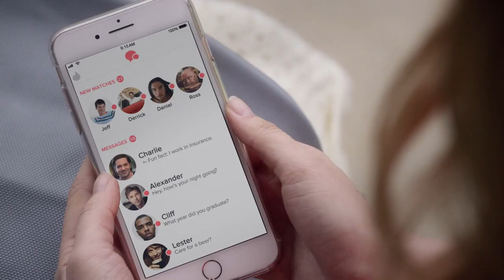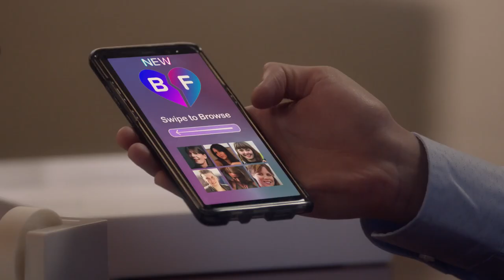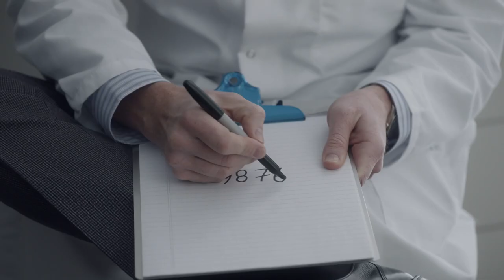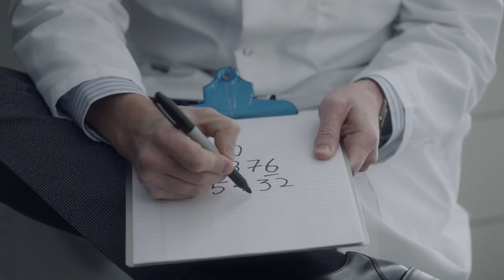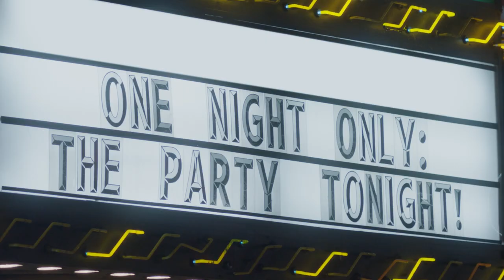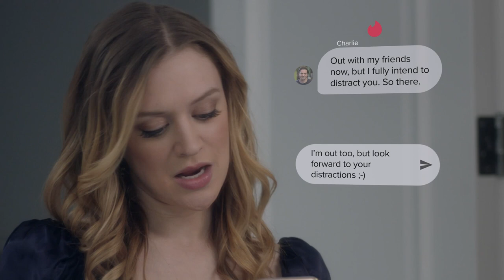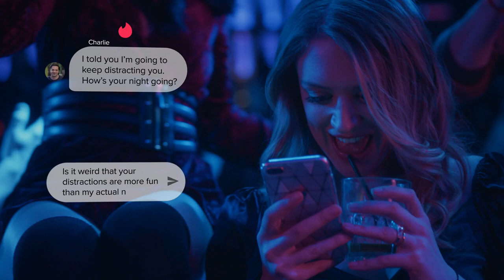Sideswiped - Ep 6 "The Party"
Sideswiped is an American comedy streaming television series created by Carly Craig and Daniel Reisinger that premiered on July 25, 2018 on YouTube Premium. The series stars Craig who executive produces alongside Reisinger, Robin Schiff, and Jeremy Garelick. Craig and Schiff also act as showrunners

**Request :**

This video is a compilation of clips from some of the best YouTube Originals. I am simply sharing these clips with other fans of YouTube Originals.

I hope that YouTube will not remove this video, as it is only for the enjoyment of viewers. I have made sure to credit all of the original creators in the video description, and I have linked to their channels so that viewers can check out their other work.

I believe that this video is a valuable resource for fans of YouTube Originals, and I hope that it will be allowed to stay up. Thank you for your consideration.

**Credits:**

Genre
Comedy

Created by
Carly Craig
Daniel Reisinger

Starring
Carly Craig
Rosanna Arquette
Chelsea Frei

Composer
Mateo Messina

United States

Original language
English

1

8 (list of episodes)

Production
Executive producers
Jeremy Garelick
Daniel Reisinger
Robin Schiff
Carly Craig

Producers
George Paaswell
Sam Anzel

Cinematography
John Tanzer
Cameron Duncan

Editors
Shaheed Qaasim
Kate Hickey

Camera setup
Single-camera

Running time
22–26 minutes

Production company
Kissing Toads Productions

Release

Original network
YouTube Premium

Picture format
4K (UHDTV)

**Request:**

I respectfully request that YouTube does not remove this video. I believe that it is a valuable resource for fans of YouTube Originals, and I hope that it will be allowed to stay up.

**Sincerely,**
 MovieZen